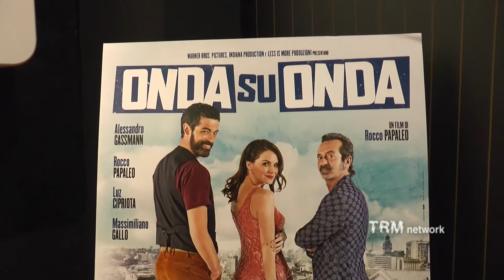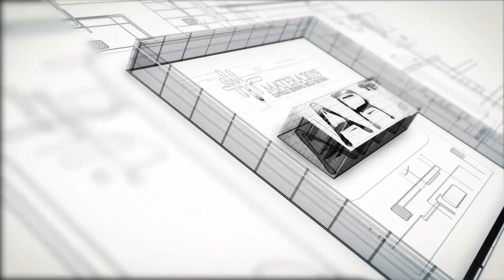Rocco Papaleo presenta a Matera "Onda su Onda"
Bisogna lasciarlo decantare, prima, comune un buon vino e poi vedrete che una ebrezza ve la regalerà. Così l'attore e regista lucano, Rocco Papaleo, a Matera, nella serata del 24 febbraio 2016, per presentare il suo terzo film dietro la macchina da presa, intitolato "Onda su Onda".